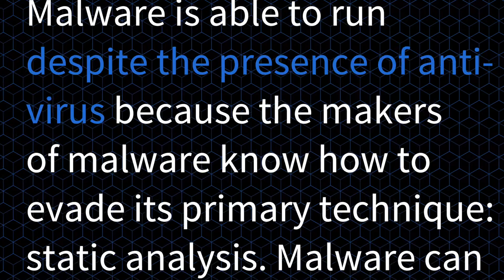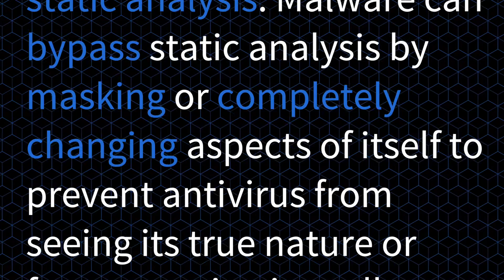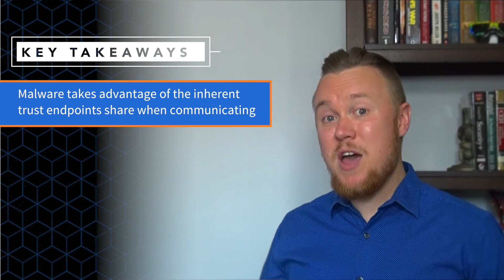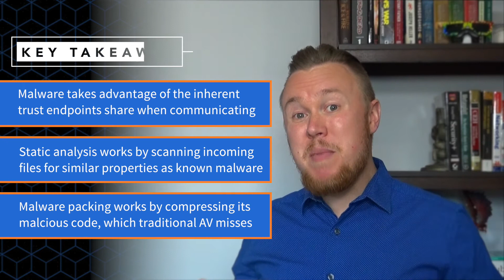"the 101" Episode 6: Why is malware still successful?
In the past few episodes we’ve spoken about the different types of malware and how they generally work. Yet despite the fact that we have all this knowledge, and have been battling malware for a few decades now, organizations continue to get burned.

As a result, there is a question that keeps bubbling to the surface: “Why is malware still successful?”

Don't miss out on the future of next generation endpoint security! Follow us and stay up to date on the latest trends, topics and releases.

About Carbon Black
Hackers: It Takes One to Know One
Carbon Black was founded by former members of the U.S. government’s elite team of offensive security hackers. Trained by the NSA and CIA, our founders possessed early insights into the tools and techniques of 21st century cyber hackers. For more than 15 years, our leadership and software have outpaced increasingly sophisticated attacks.

Pioneers in the Market
We’re delivering a new generation of endpoint security, purposely designed to protect your organization from the most advanced cyberattacks. Our pioneering approach to application control, endpoint detection and response (EDR), and next-generation antivirus (NGAV) has been rigorously tested and proven by highly regarded third-party industry analysts. Some of this recognition is highlighted, below, under Awards.

Customer Driven
Thirty of the Fortune 100 rely on Carbon Black. Our diverse customer base includes Silicon Valley leaders in internet search, social media, transportation, government, finance, and higher education. Collectively, 3,000+ organizations trust us to protect more than 9 million endpoints around the world. With an eye on empowering every security team and protecting every endpoint, we stand true to our founding vision: To create a world safe from cyberattacks.